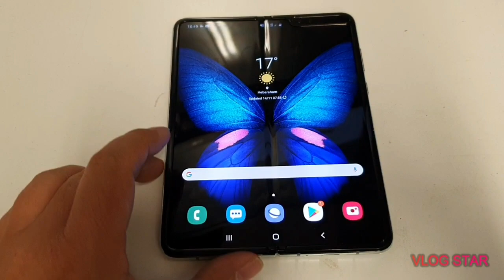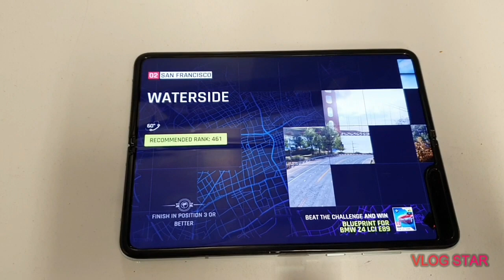Playing quick game of Asphalt 9 on SAMSUNG GALAXY FOLD